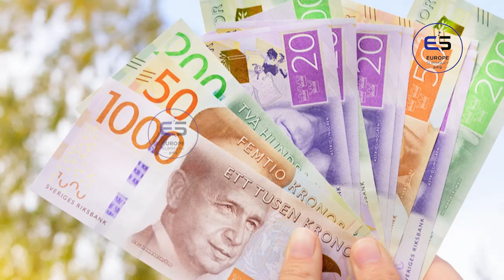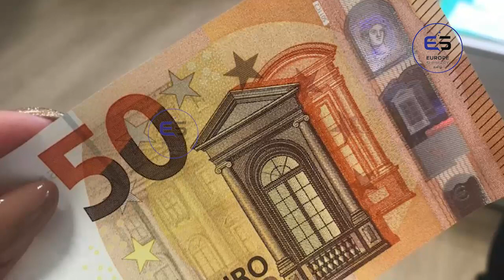ஐரோப்பிய செய்திகளின் சுருக்கம் - இரவு நேர செய்தி 30.09.2022